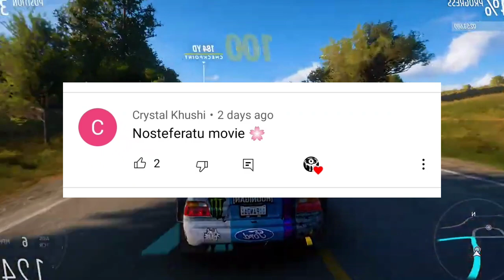The Girl At Bar Horror Story || horror story animated in hindi